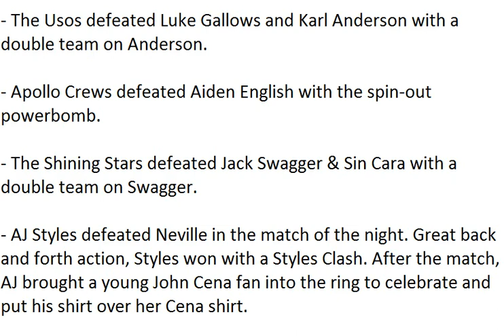WWE Live Event - Salisbury, Maryland 7/23/16 (HQ)